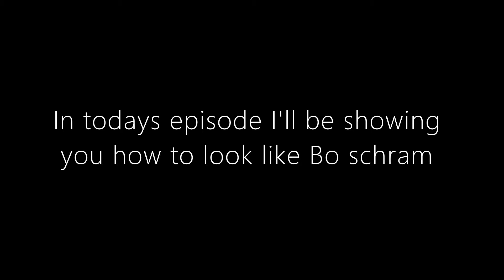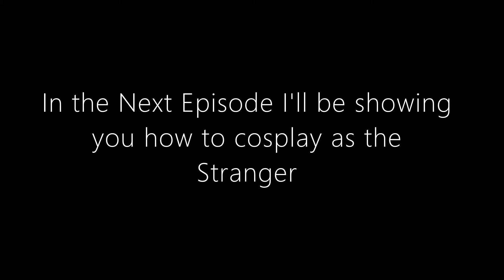Red Dead Redemption 2 How to look like Bo Schram from Red Dead Redemption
This video was meant to be uploaded on the 6th of January but unexpected events happened which had me distracted and made me forget. if i had of known these events would happen than i would've uploaded this vid sooner.

If you enjoyed this video please leave a like and if your new to the channel then check out some of my older content and if you enjoyed my content please subscribe and I will see you in the next video.